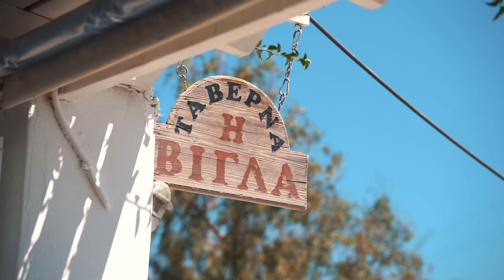Beautiful Greece - A Short Tour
A collection of clips from various islands showcasing Beautiful Greece.

Music "Left Out In The Sun" by David Kennedy